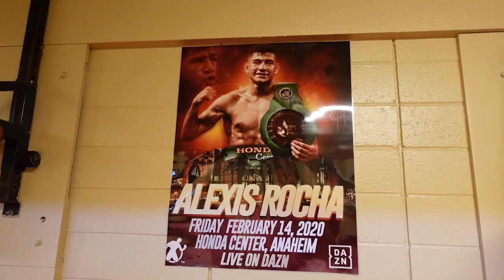Jaime Munguia VS Jimmy Kelly Media Workout Feat Alexis Rocha, Oscar Duarte, Evan Sanchez, Ronny Rios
Golden Boy Promotions Media Workout for Jaime Munguia VS Jimmy Kelly Media Workout Featuring Alexis Rocha, Oscar Duarte, Evan Sanchez, Ronny Rios in Santa Ana, CA!